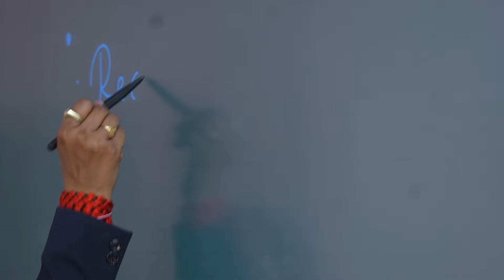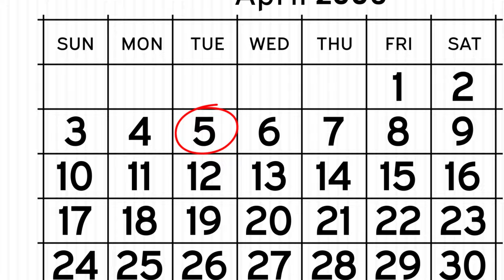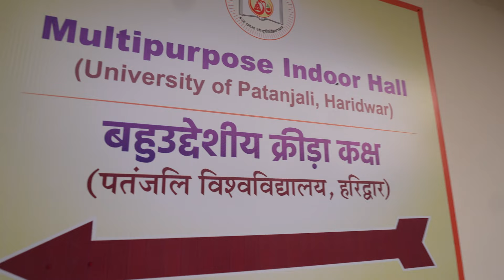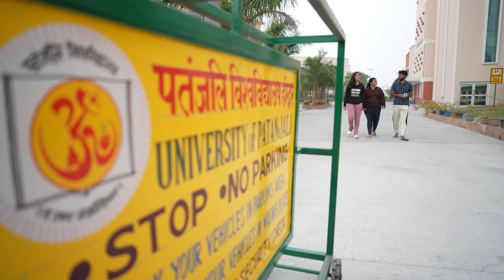UNIVERSITY OF PATANJALI, HARIDWAR